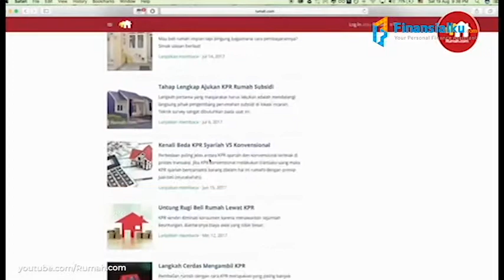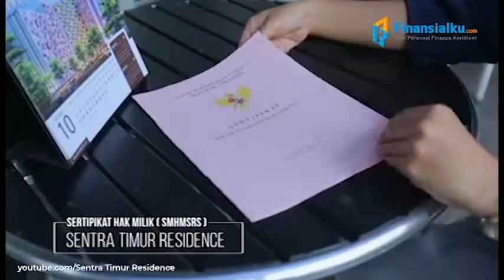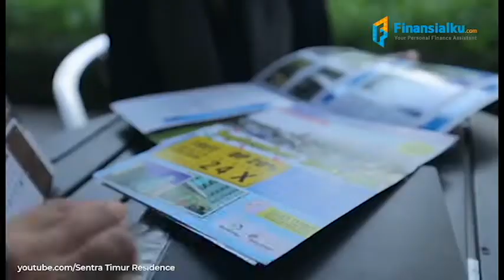Jangan Beli Rumah Sebelum Tahu Cara Mencari Rumah Mewah Harga Murah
Mencari rumah di perumahan yang ada di kota besar dengan harga murah rasanya mustahil untuk dilakukan. Seringkali rumah tersebut terlihat oke, tapi ternyata ZONK. Sedih, ya. Tapi, ga usah khawatir, kalian bisa menghindari hal tersebut dengan menonton video ini.

Jangan lupa, dana untuk membeli rumah pun harus disiapkan ya. Salah satu hal utama yang perlu diperhatikan kalau mau membeli rumah adalah kondisi keuangan kita. Jangan maksain kalau ga bisa. Nah, biar kita mampu membeli rumah, harus ada perencanaan keuangan yang baik. Yuk, mulai rencanakan keuangan kamu. Baca buku ini untuk menutun perencanaan keuangan kamu biar bisa beli rumah idaman kamu. Cek di sini ya.

Rencanakan juga keuangan kamu dengan dipimpin para CFP Finansialku. Yuk, download aplikasi Finansialku biar kamu bisa ngobrol bareng CFP Finansialku.